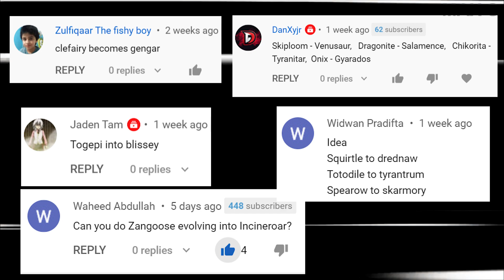Pokémon Evolutions You Didn't Know #10 | Max S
This is a bogus series, just funny ideas about Pokemon evolution.